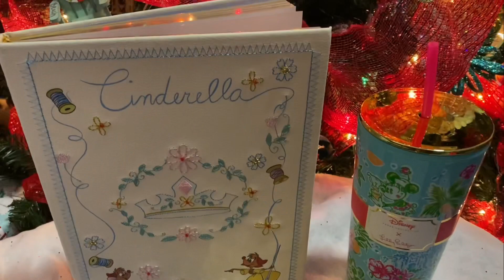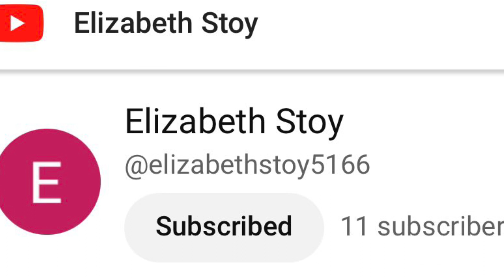DISNEY WINNER 4TH DAY CHRISTMAS VLOGMAS GIVEAWAY 2022 OF 50TH ANNIVERSARY MICKEY & MINNIE EARS